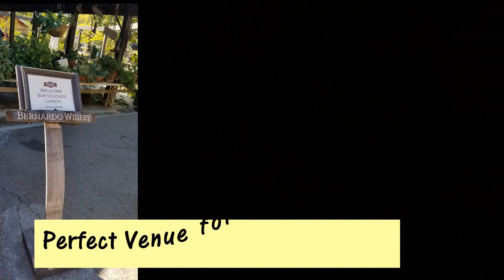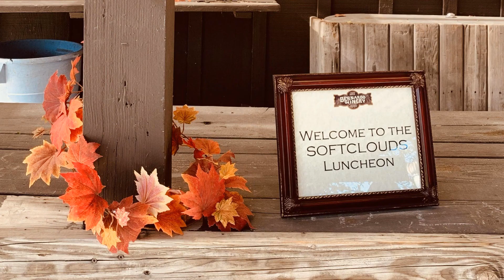SoftClouds Thanksgiving 2018.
Although Gratitude should be shown year around, we wish a very happy thanksgiving to our customers, employees and partners on this special day in 2018. We celebrated our 2018 thanksgiving at the beautiful Bernardo Vineyards.

A day of fun, a day of gratitude and a day to remember.

Our People. Our Passion. Our Pride.